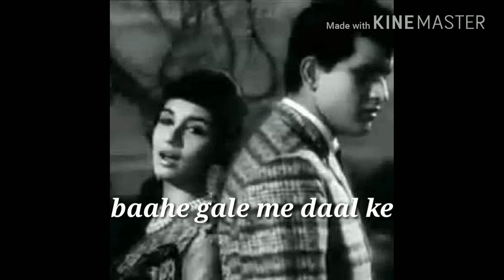PAS AAIYE KE HAM.. Whatsapp Status Video.. 12